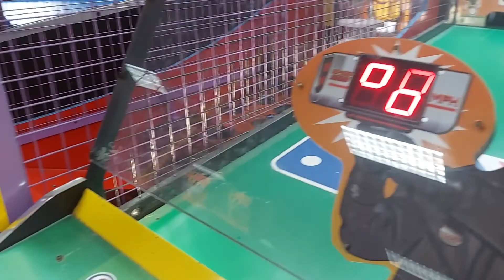🔹Kiki vs Homero Soccer Match